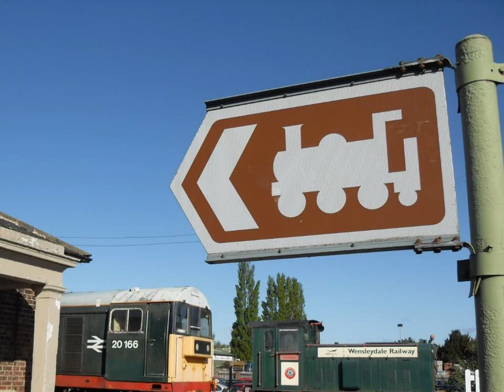Wensleydale Railway 2010